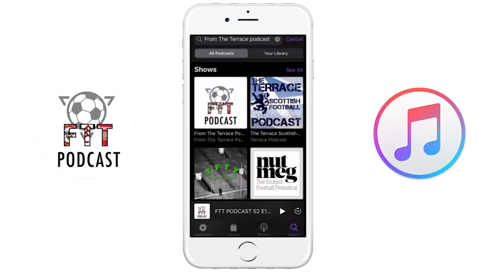CHAMPIONSHIP PLAY-OFF FINAL REVIEW (FULHAM & BRENTFORD)